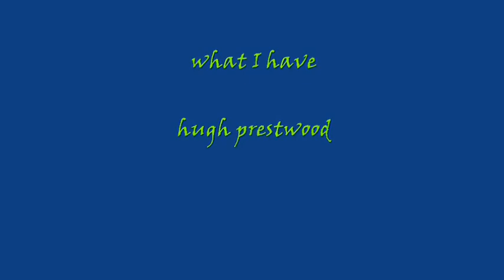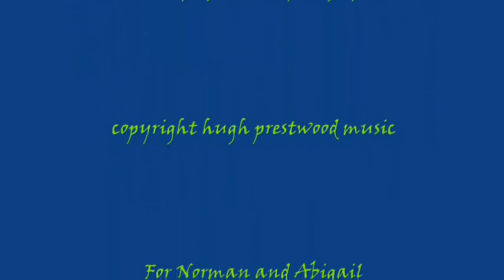WHAT I HAVE 3